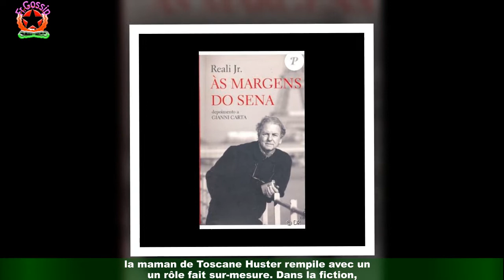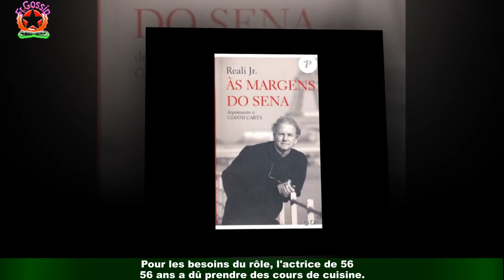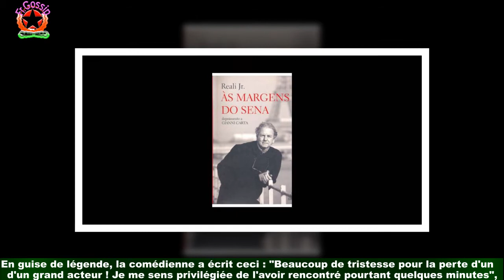PHOTO Cristiana Reali endeuillée par la mort comédien, elle lui rend un bel hommage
Cristiana Reali est de retour sur le petit écran. L'actrice signe son grand retour dans Noces Rouges,sur TF1 Séries Films. Après avoir déserté la télévision pour se consacrer au théâtre,la maman de Toscane Huster rempile avec un rôle fait sur-mesure. Dans la fiction,